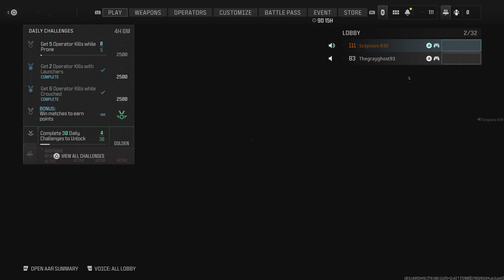Call of Duty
TDM 10